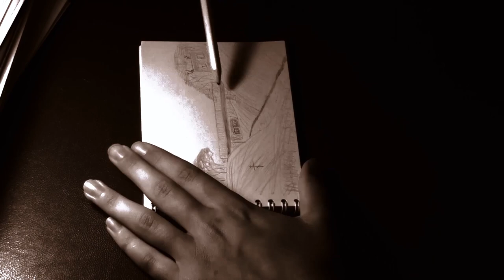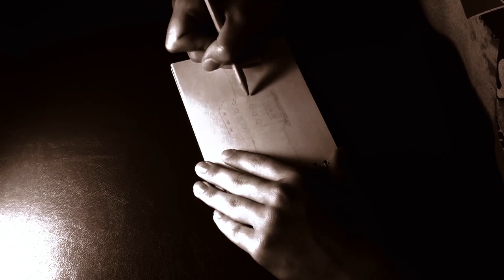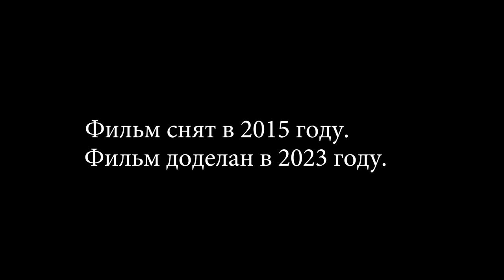Воспоминания художника / Memoirs of an artist (2023)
Сюжет: Художник вспоминает прошлое.

Постановка: С.А.

Жанр: Драма, сюрреализм, фэнтези
Страна: Россия